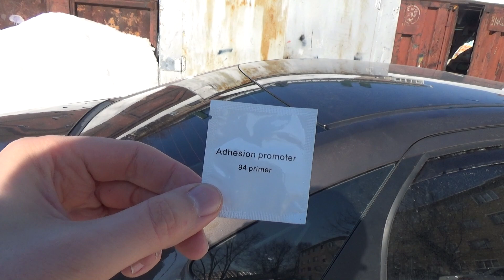Как убрать дребезг стекла. Дополнительный уплотнитель на лобовое стекло. Веста